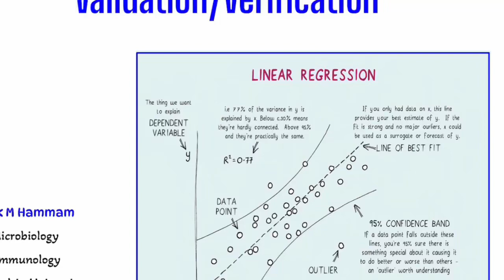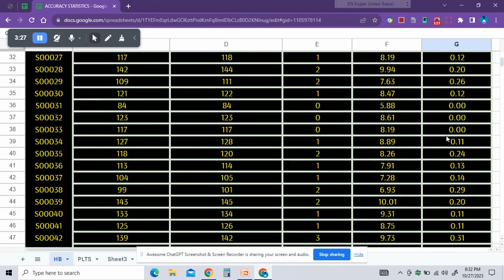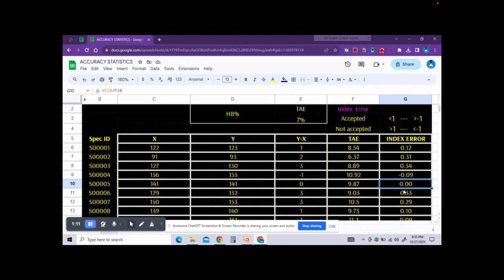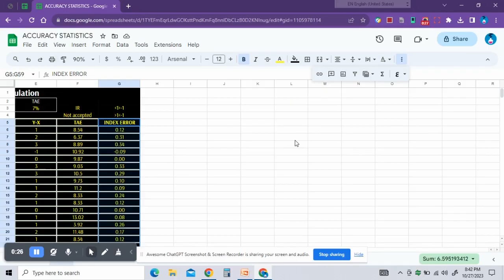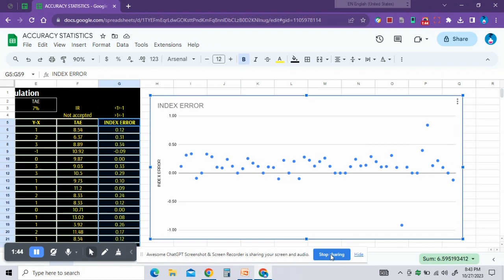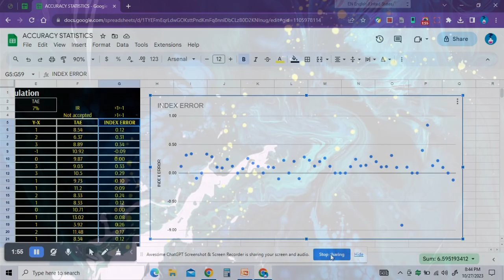Accuracy practical examples/ calculation of Index Error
Index error calculation. Accuracy pass/fail